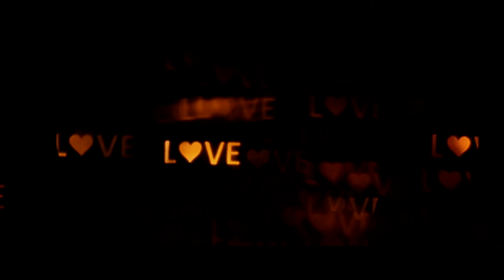Егор и Катя. Свадебный клип. Томск